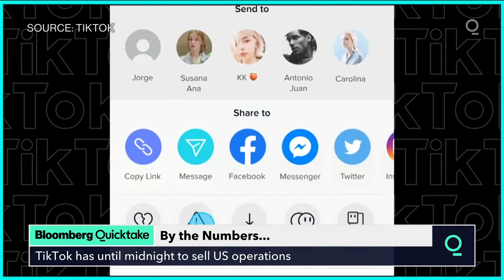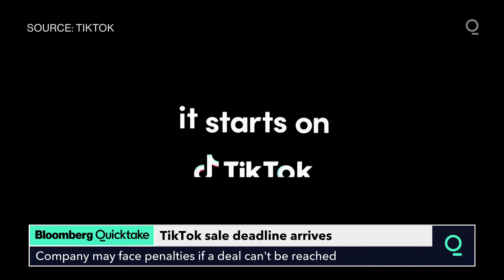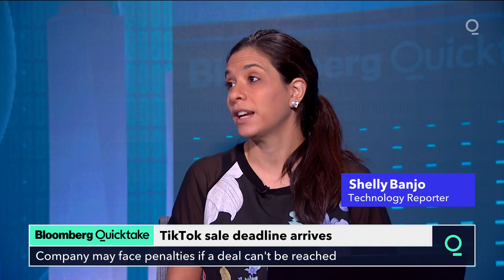TikTok Sale Deadline Hits With ByteDance Desperate for Time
ByteDance Ltd. is butting up against a long-awaited deadline that would subject the Chinese internet giant to possible Trump administration penalties if it can’t clinch a deal for the U.S. operations of its widely used video-sharing app, TikTok.

The Beijing-based company has asked the U.S. government to extend a Thursday deadline for ByteDance to divest its TikTok business in the U.S. President Donald Trump in August demanded the app be spun off, citing concerns about the security of American users’ personal information, and gave the company a 90-day timeline to complete a transaction.

That window is now closing, and while TikTok has struck an agreement to sell part of its business to Oracle Corp. and Walmart Inc., the deal hasn’t been finalized. ByteDance filed a petition in the U.S. Court of Appeals for the D.C. Circuit on Tuesday night, requesting the court step in to prevent the Treasury Department’s forced sale.

“We remain committed to working with the administration -- as we have all along -- to resolve the issues it has raised, but our legal challenge today is a protection to ensure these discussions can take place,” a TikTok spokeswoman said in a statement Tuesday. The petition also states that TikTok is committed to completing a deal, and confirmed that it most recently submitted a proposal for review on Nov. 6.

Thursday’s deadline is the latest checkpoint in what has been a long, complicated sale process, which may get more confusing as President-elect Joe Biden comes into power.

Trump has made the fight over TikTok a central front in a broader trade war with China, in particular an effort to crack down on the growing influence of China’s technology industry in the U.S. Trump first ordered a TikTok sale in August, and has threatened to ban the app if ByteDance couldn’t reach an agreement. That proposed ban has since been delayed twice -- most recently on Oct. 30, when a Pennsylvania judge issued a temporary injunction in response to a lawsuit filed by a group of TikTok users who make their living via the app.

But the Nov. 12 deadline to finalize a sale is still intact, and poses a significant threat to ByteDance, one of the world’s most valuable private companies. TikTok is one of the most popular apps in the world -- with more than 100 million U.S. users -- and is also ByteDance’s most important service outside of China. The company and its investors are desperate to finish a deal to avoid a ban in what has been a very valuable market for other social media apps, like Facebook Inc.’s Instagram and Snap Inc.’s Snapchat.

Trump gave his blessing in mid-September to a preliminary plan in which ByteDance would sell part of TikTok to Oracle and Walmart, creating a new independent company called TikTok Global. But that deal has been stuck in limbo for weeks, and was quickly overshadowed by the U.S. election. ByteDance reiterated that its most recent proposal would put American investors in charge of data and content moderation for U.S. users, according to Tuesday’s petition.

The way the original order was worded appears to require a divestment from ByteDance to be in place by the deadline -- not just an agreement. If the government does reach an accord with the company, it could exercise discretion around enforcement timing, said Aimen Mir, a partner at Freshfields Bruckhaus Deringer and a former deputy assistant secretary for investment security at Treasury, where he ran reviews for the Committee on Foreign Investment in the U.S.

“Usually when there is extended silence from Cfius, it suggests there’s no clear consensus within government on what the next step would be, but this has been an atypical case for awhile,” Mir said.

It’s unclear what would happen if a deal isn’t finalized by Thursday. If the deadline comes and goes without an extension, court relief or an agreement between the company and the government, Mir said the Justice Department would have to go to court and seek enforcement of the divestiture order.